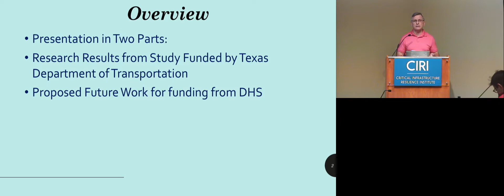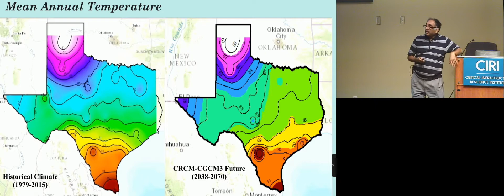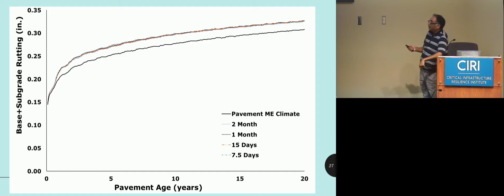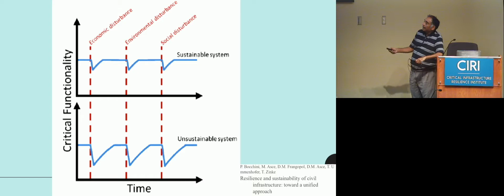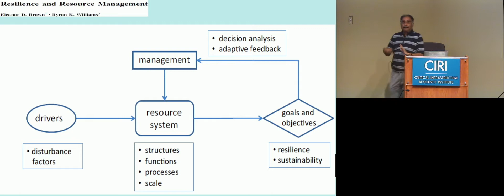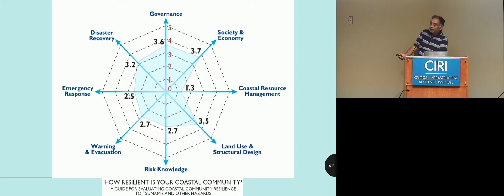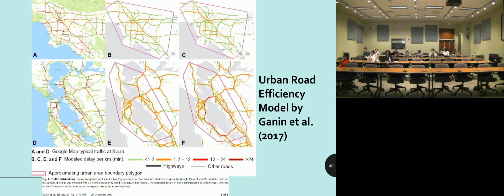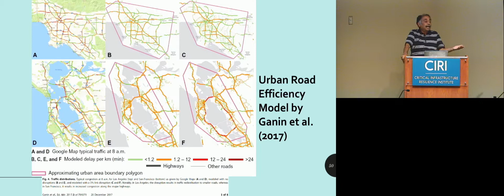CIRI Webinar: Impact Assessment of Hydro-Meteorological Events on Texas Pavements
Dr. Vivek Tandon, a professor of civil engineering at the University of Texas at El Paso (UTEP), discussed how changing climate can cause extreme weather events, and variations in hydrologic, storm and temperature patterns. These changes have an adverse impact on the performance of pavement system.